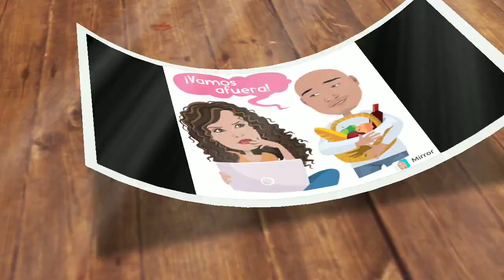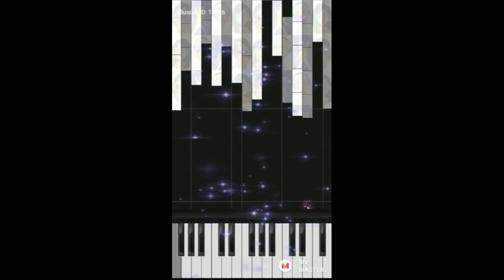ORGULLOSOS / BETO MAURICIO Y LOS DE MORELOS FEAT KLAU HERNANDEZ / CUMBIA ÉXITO 2021